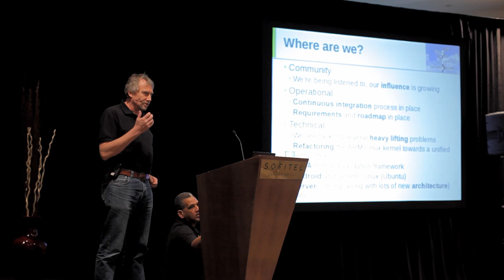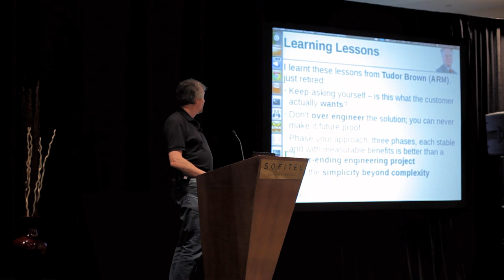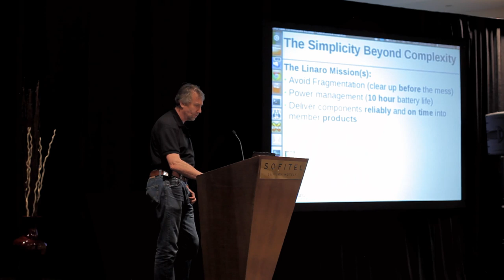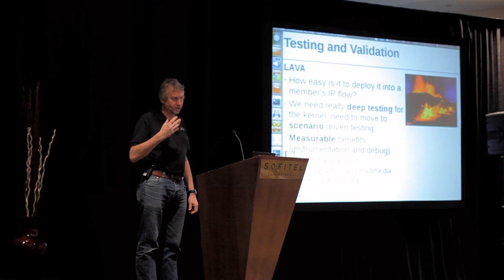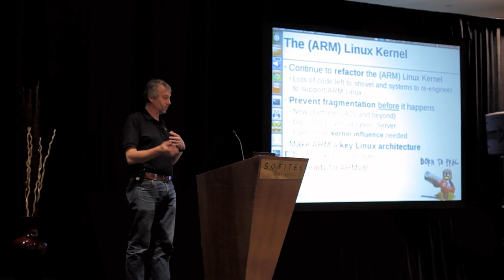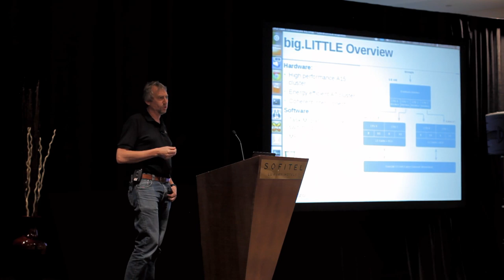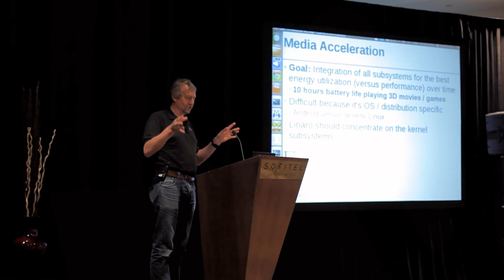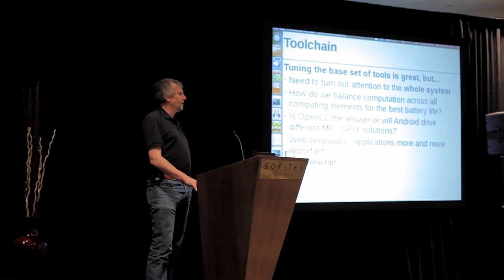David Rusling, Linaro CTO, Phase III Plenary Presentation at Linaro Connect Q1.12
David Rusling, Linaro CTO, Phase III Plenary Presentation at Linaro Connect Q1.12 held at the Sofitel Hotel in Redwood City, California on 6 -10 Feb 2012.

In this Plenary Session David Rusling overviews who Linaro is from a community, operational, technical point of view.  He looks at lessons learned and breaks down Linaro's mission into three focused statements.  In his slide entitled "The Simplicity Beyond Complexity" those he lists those mission statements as: Avoid Fragmentation, Power management, Deliver components reliably and on time into member products.

Linaro is a not-for-profit software engineering company investing in core Linux software and tools for ARM SoCs that delivers software consolidation and optimization to its members, and provide ARM tools, Linux kernels and builds of key Linux distributions including Android and Ubuntu on its member SoCs.